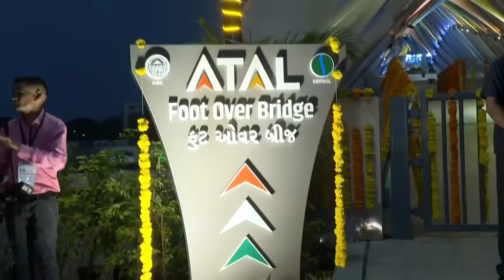PM Modi takes a walk at the Atal Bridge over Sabarmati River in Ahmedabad